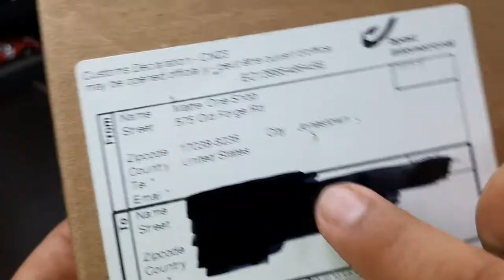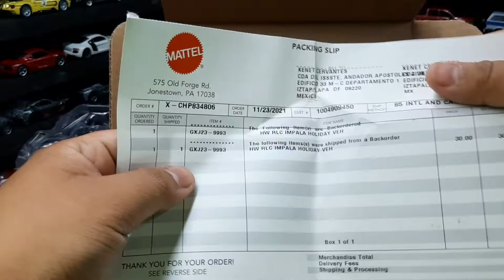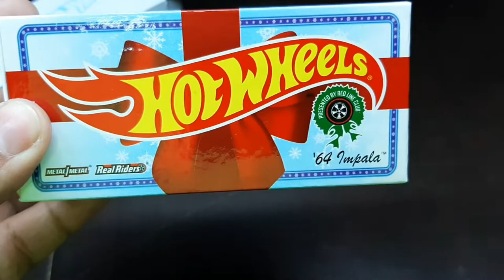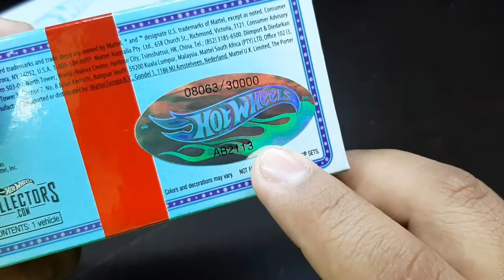🌟CHEVROLET IMPALA 1964🌟 ☃️THE SNOWMAN ☃️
En esta ocasión  aremos el unboxing de una de las piezas más esperadas por mi 😅 el Snowman Chevrolet Impala 1964 ☃️

Que disfruten el video !! 🥳🥳